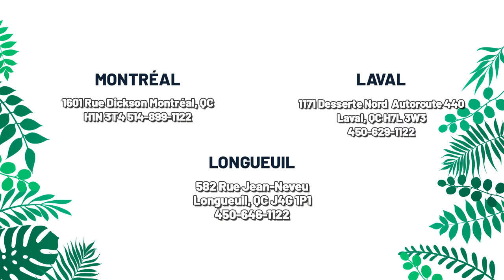GFD65ESMNSN ( Sécheuse ) | BonPrix Électroménagers | Montréal, Laval et Longueuil